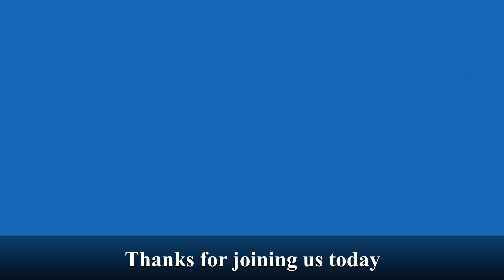Jungle Omelette, Chewing Betel Bark, Elephants in the jungle, Chiang Mai Thailand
Say Hi from Chiang Mai, in this Episode of our jungle adventure with elephants. It is a part of our full day visit at Blue Daily Elephant Care Sanctuary, Chiang Mai Thailand ( Go Waterfall Trail ). Included 3 mains activities:
1. Taking care of elephants in the forest. เลี้ยงช้างในป่าเชียงใหม่
2. Finding the bark of tree for chewing betel nut. เปลือกสีเสียดเคี้ยวหมาก
3. Cooking jungle omelette recipe for our late lunch. ห่อหมกไข่ไก่

ชมวิถีชีวิตควาญช้างชาวปกาเกอะญอ ที่จังหวัดเชียงใหม่ อยู่ทางภาคเหนือของประเทศไทย การทำอาหารอร่อยๆในป่า ห่อหมกไข่ไก่ (อาหารป่าสูตรเด็ดชาวกะเหรี่ยง) ขอขอบคุณทุกท่านที่สนับสนุนปางช้างและติดตามรับชมช่องยูทุปของพวกเราด้วยดีเสมอมา โปรดอย่าลืม กดติดตาม กดกระดิ่ง กดไลค์ กดแชร์ เพื่อเป็นกำลังใจให้กับพวกเราด้วยนะครับ

If you like our idea and love to help our elephants, please just hit the Subscribe, press like our videos, leave your comments after watching, that would be very kind of you. See you once the right time. Kind regards - Team of Blue Daily Elephant Care Sanctuary, Chiang Mai, Thailand.